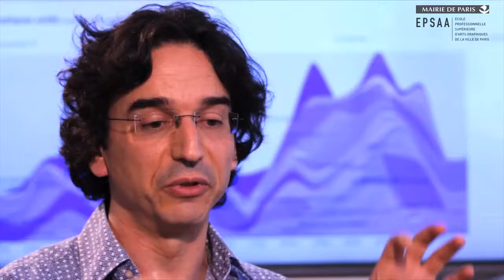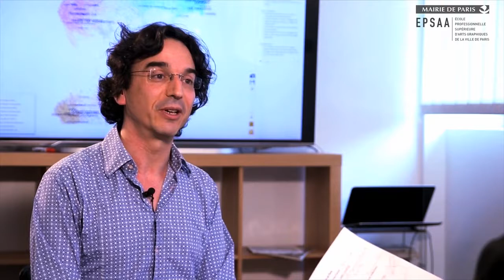David Chavalarias - 2. Théorie du graphe et data mining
Pourquoi David Chavalarias revendique-t-il une mathématique sociale ? Qu’est-ce que la théorie des graphes ? À quoi servent le data mining et le texte mining ?
Un cours réalisé pour le MOOC Digital Media de l’École professionnelle supérieure d'arts graphiques de la Ville de Paris (EPSAA) animé par Dominique Moulon à l’Institut des systèmes complexes et coproduit par MCD.